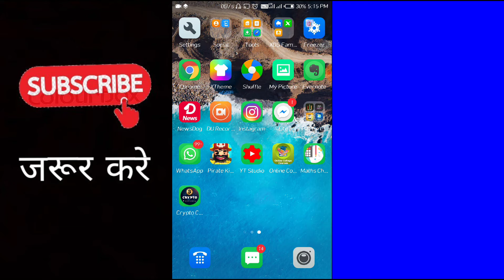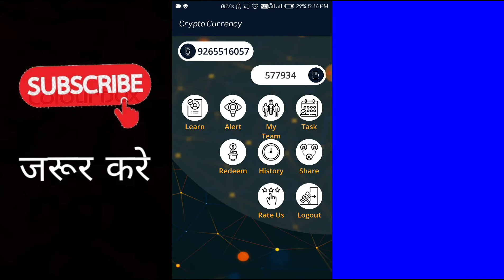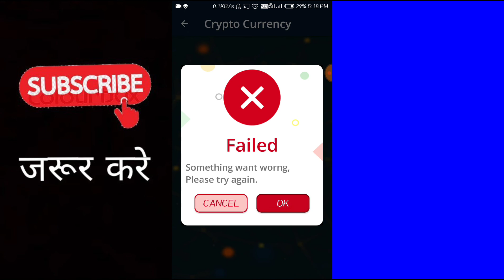हर 5मिनिट में 55₹ सीधा paytm में गेरंटी के साथ देखे,How to earn free paytm cash in Hindi,Tamil,telgu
1). Paytm today offer

3). How to earn robux

4). How to earn money online

5). How to earn from youtube

6).How to get free mobile recharge

7). How to get free paytm cash

8).How to earn unlimited paytm cas

9). How to earn paytm cash by playing game

10) Earn Hindi , paytm cash,earning app latest, Loot lo